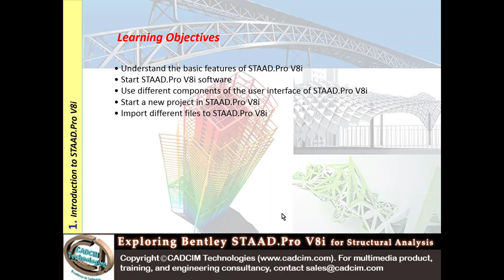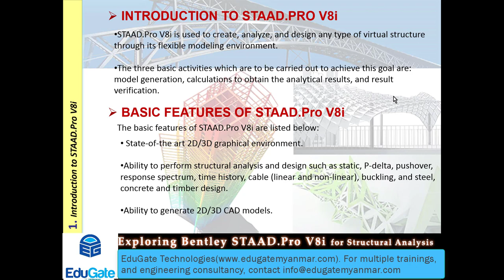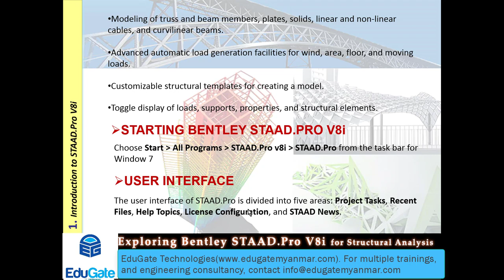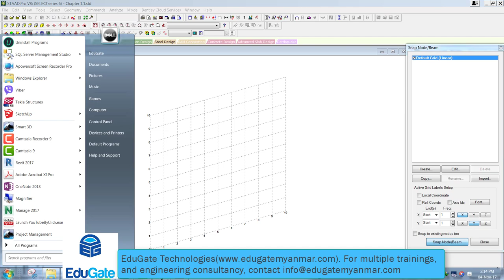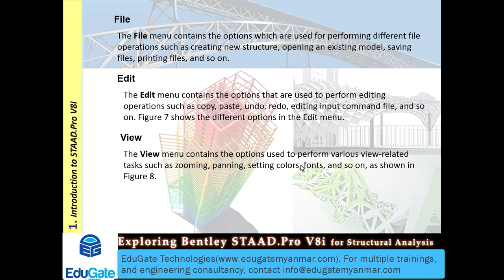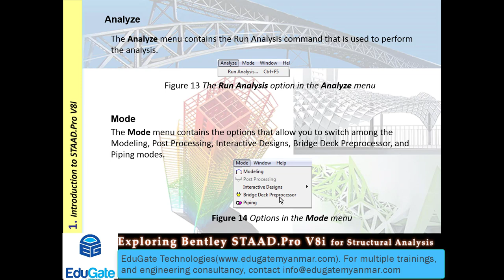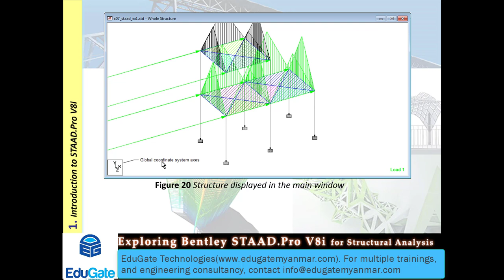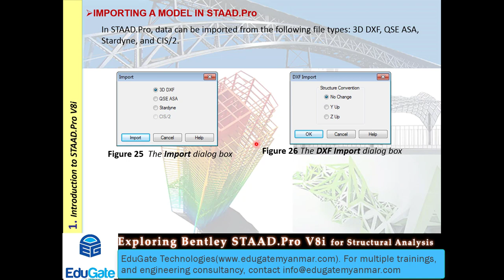Chapter 1- Introduction to StaadPro